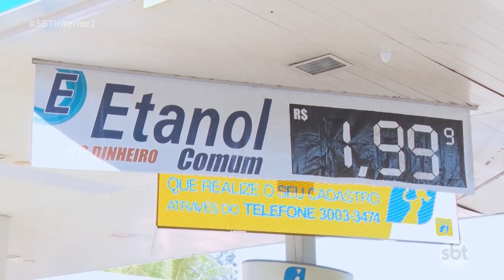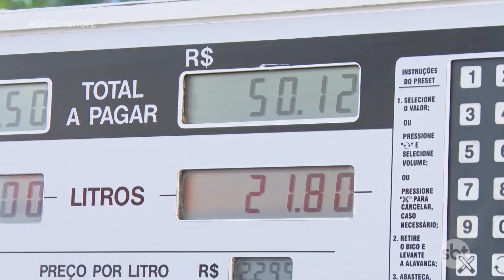Preço do combustível despenca em cidades da região